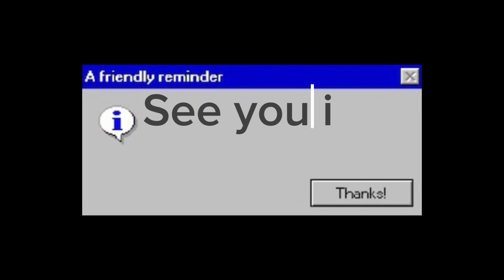Practice at GPF ends with broken fibula